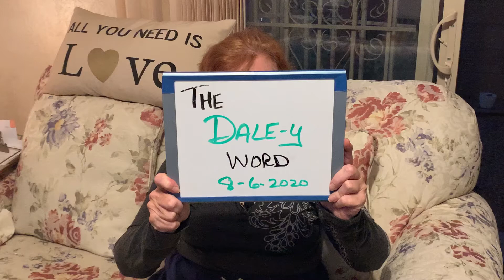The Dale-y Word 8-6-2020